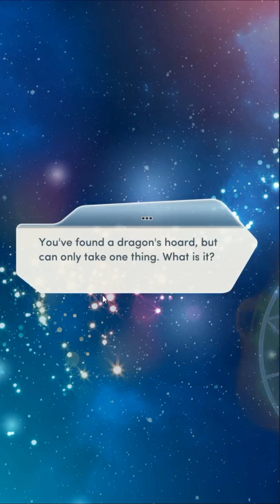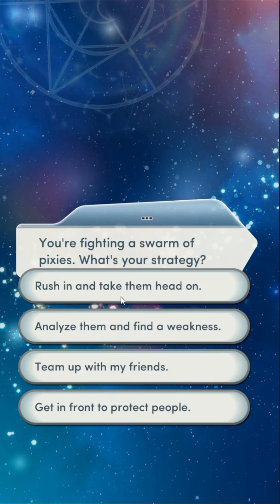Choices: The Elementalists Chapter 2 The Exam (Diamonds)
Now that you're at Penderghast, it's time to put your powers to test!